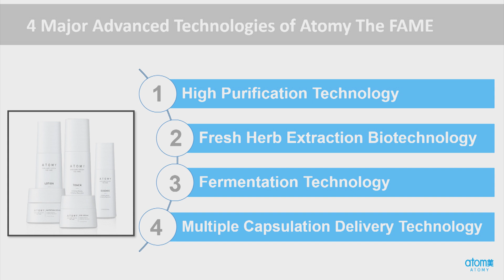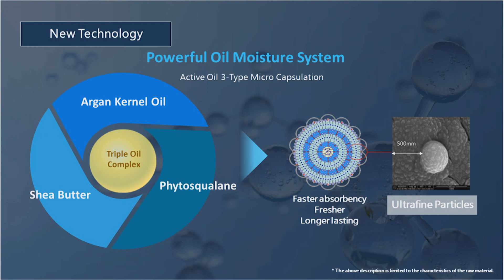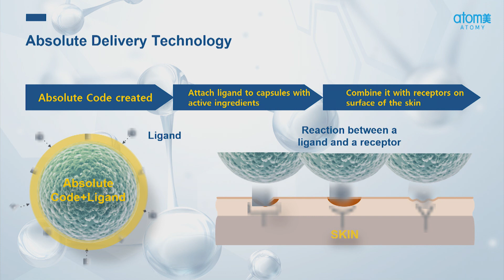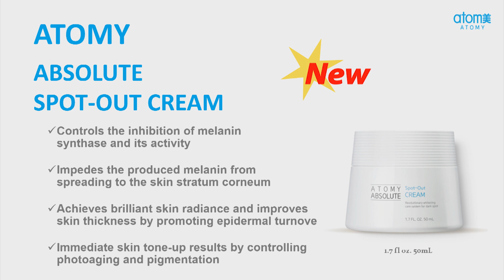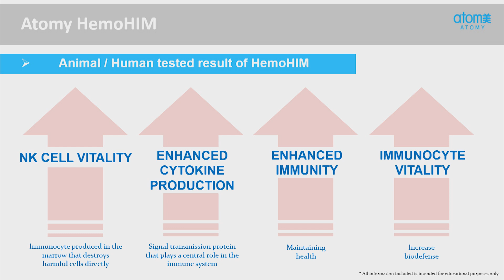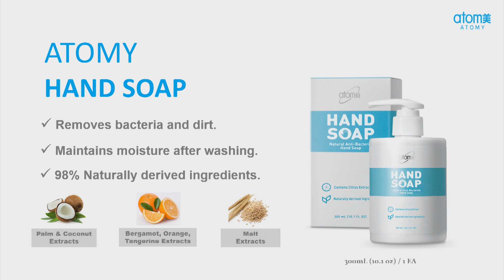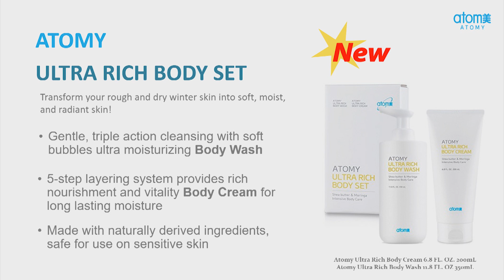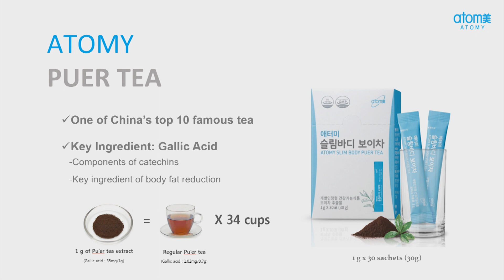2020 February Atlanta Success Academy Product Introduction - Silvia Kim SM 16m22s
2020 February Atlanta Success Academy Product Introduction - Silvia Kim SM 16m22s